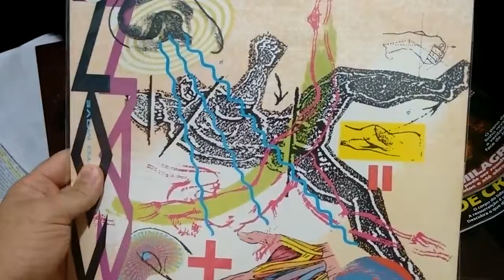Kon kan LP top da minha coleção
Música i beg your pardon